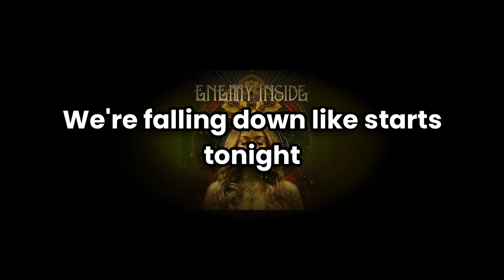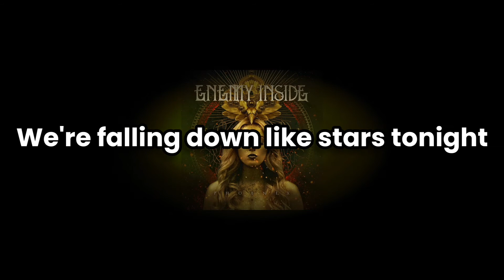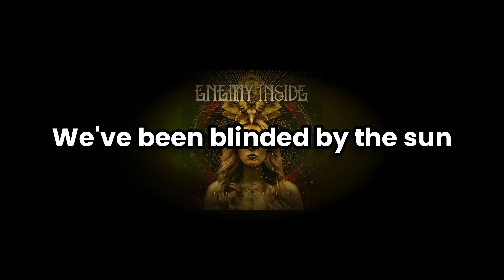Enemy Inside - Angel's Suicide (Lyric)